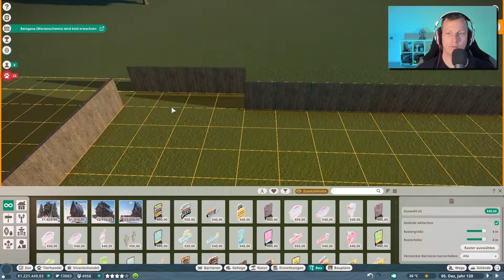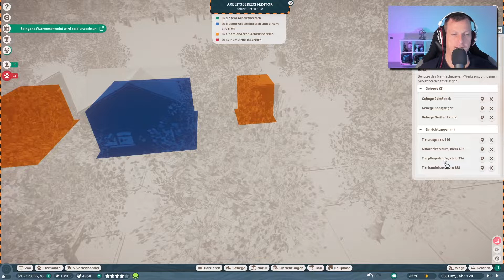Tierpfleger umorganisieren 🐘 PLANET ZOO [Deutsch] #112